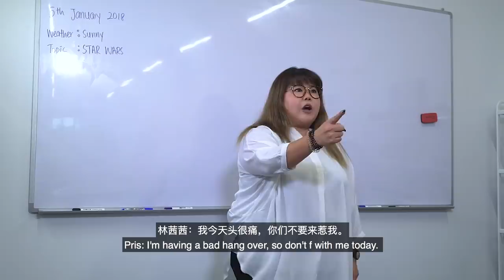Honest Professionals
Are you nice or honest at work/in school? I am both. ;)

Starring:
Terence Then @TerenceThen
Lingyi @Blingyi